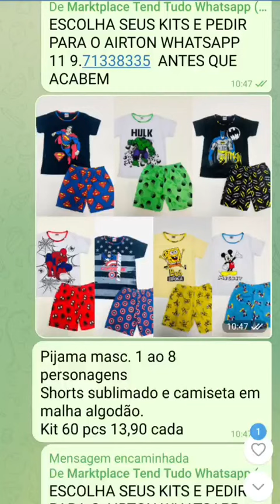ModaAtacado#RoupasNoAtacado#AtacadoDeModa#VendaRoupasAtacado#RevendaRoupas#SaldoRoupasAtacado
SALDO E PONTA ESTOQUE ROUPAS INFANTIL E ADULTA DIRETO FÁBRICAS BRÁS E SANTA CATARINA